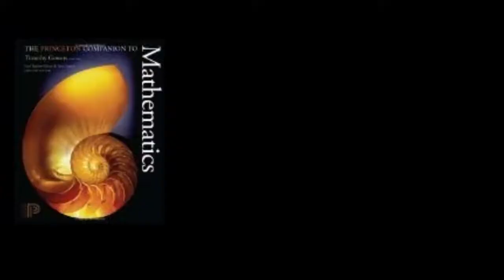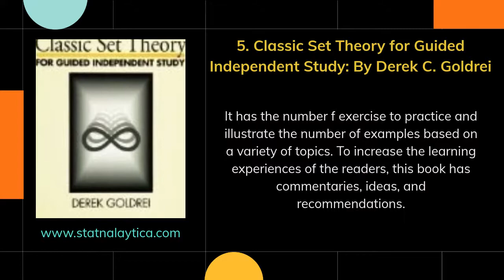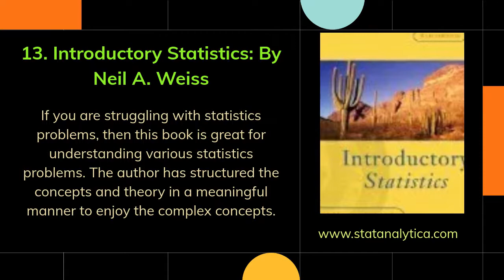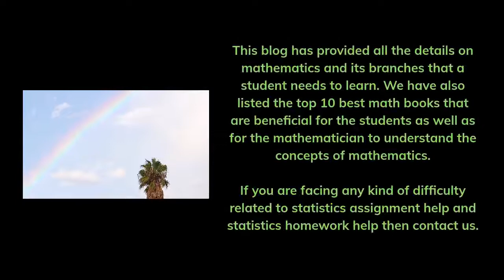Best Math Books for the Beginners to The Advanced Level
In this video, we have mentioned some of the best math books of all time. These math books are not just for the beginners but for the professional also. If you find learning math difficult for you then you should start learning math from these amazing books.

The list of the best math books

The Princeton Companion to Mathematics: By June Barrow-Green, Timothy Gowers, and Imre Leader.
Encyclopedia of Mathematics: By James Stuart Tanton
A Mathematical Introduction to Logic, Second Edition: By Herbert Enderton
Categories for the Working Mathematician: By Saunders Mac Lane
Classic Set Theory for Guided Independent Study: By Derek C. Goldrei
Abstract Algebra: By David S. Dummit and Richard M. Foote
Calculus made easy: By Silvanus P. Thompson
Linear algebra done right: By Sheldon Axler
The four pillar of Geometry: By John Stillwell
Elementary number theory: By Gareth A. Jones and Josephine M. Jones
An Introduction To Probability Theory and Its Applications: By Willian Feller
Principles of Mathematical Analysis, Third Edition: By Walter Rudin
Introductory Statistics: By Neil A. Weiss
Introduction to Topology and Modern Analysis: By George F. Simmons
Basic Mathematics: By Serge Lang

Explore these math books with the help of a blog post